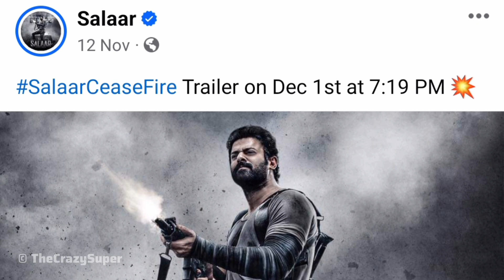Salaar Trailer Coming! Kantara 2 First Official Look 🔥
Salaar Movie Featuring Prabhas & Rocking Star Yash from KGF 3 Directed by Prashanth Neel is the comeback project of both Prabhas & KGF Universe. Salaar Full Movie Trailer update & Kantara 2 first look update would be shared in this Video. Kantara 2 first Look releasing 27th November, and Salaar trailer releasing 1st December.